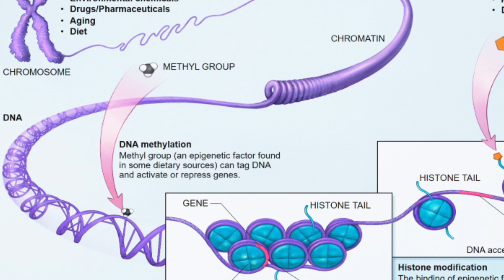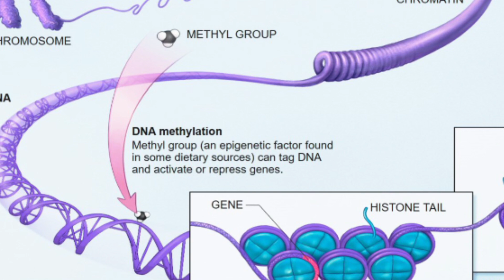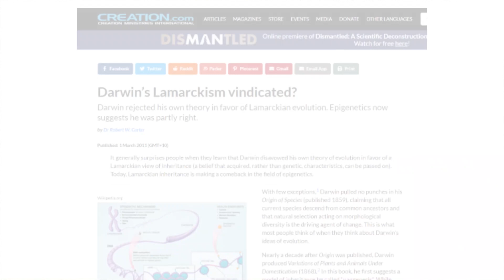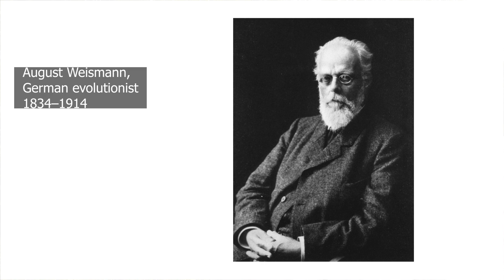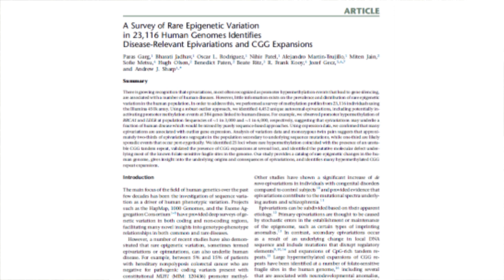Epigenetics: Darwin is rolling in his grave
Epigenetics deals with those things that control which genes are turned on and off, and at what time, in the cell. It is a serious challenge to the neo-Darwinian idea that evolution occurs via a simple mutation + selection scenario.